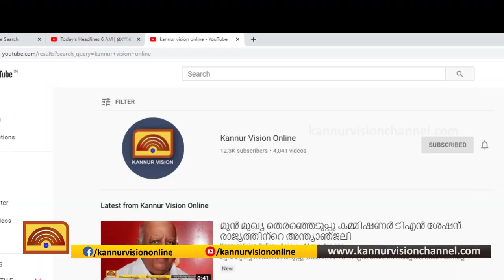പിഴ ചുമത്താൻ ഒരുങ്ങി പോലീസ്. കർശന നടപടി ഉണ്ടാകുമെന്ന് എസ് പി യതീഷ് ചന്ദ്ര കണ്ണൂർ വിഷനോട്.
കോവിഡ് മറന്ന് സമരങ്ങൾ .പിഴ ചുമത്താൻ ഒരുങ്ങി പോലീസ്. കർശന നടപടി ഉണ്ടാകുമെന്ന് എസ് പി യതീഷ് ചന്ദ്ര കണ്ണൂർ വിഷനോട്.